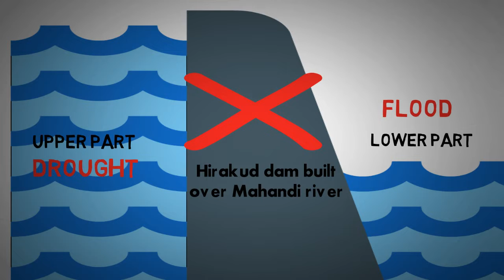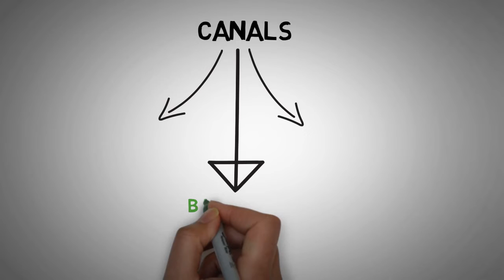Advantages of making Hirakud Dam ( ହୀରାକୁଦ ନଦୀବନ୍ଧ ର କଣ୍ ରହିଛି ଅବଦାନ )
Hirakud Dam is the largest water project in India having 14 km long it has many benefits to words humanity. In this video we discuss about Hirakud Dam benefits in short, this time is now present in Sambalpur district there are so many fisherman are depend on this dam for fishing and irrigation facilities are widely used in this area for who is this is called rice bowl of Odisha. in winter There are several migration birds are coming to this place. there are more than 25 Types of birds are coming in winter season and also so many peoples are visited to see the beauty of this natural surroundings so now this is called the tourist place and in winter it is the best tourist attraction in western Odisha. Watch our video :-